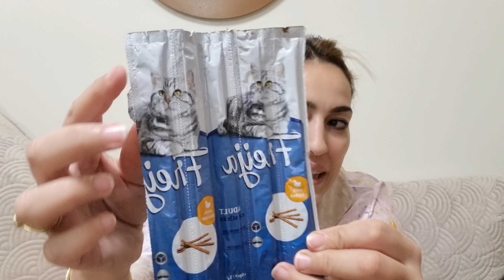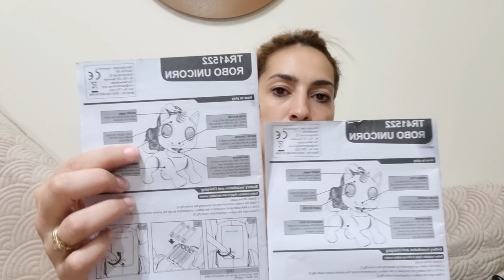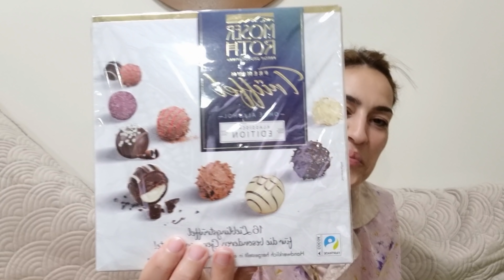كلشي كيبكي وأنا كنصبر رأسي براسي / الهدايا لي جابلنا خويا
Instagram centre : Centre_de_beauté_ag

للتسجيل في اوريفلام :

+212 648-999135